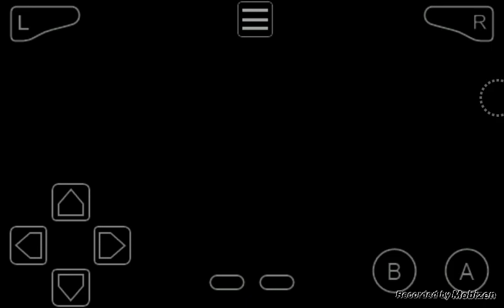MARIO KART SUPER CIRCUIT - Let's Play Part #10: 100ccm Spezial Cup/Ständige Wiederholung!? -.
BESCHREIBUNG:

(2. Aufnahme) Diesmal mit Peach im Spezial Cup unterwegs und müssen 2 F#CKING Strecken Nochmal fahren (RRRRAAAAGGGGEEEE) aber egal wenigstens haben wir es im 2. Durchlauf dann wieder geschaft! Und außerdem laber ich euch noch zu wie es dazu kam wieso ich ausversehen Part 10 gelöscht habe und nochmal aufnehmen musste... Viel Spaß!

Miiverse: AliSaphir

Skype: AliRubin2301

P.S: Hier ist der (nochmal) Versprochene 10. Part zu MKSC Viel Spaß ^^

*Kommentiertest Let's Test von AliSaphir 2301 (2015)*